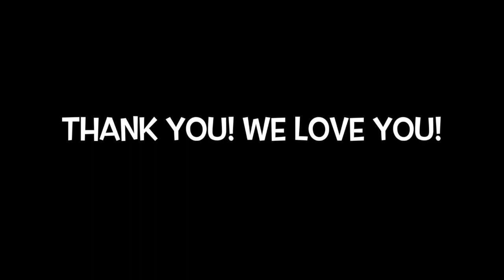Trying Indonesian Snacks [] The Inept Chefs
Trying Indonesian Snacks!